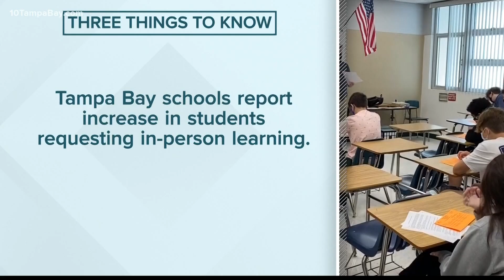Taking too much vitamin C could lead to kidney stones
Many of us are looking for ways to boost our immune system to protect ourselves from COVID-19, so we are turning to supplements.

But, some of those supplements cause other major issues. You may have it in your cabinet right now: vitamin C.

It's supposed to help with all kinds of things by boosting your immune system, but doctors warn taking too much can also lead to kidney stones.

Dr. David Hernandez is a urologist and professor for USF Health. He says vitamin C is good for you, but it's best to get it from your diet.